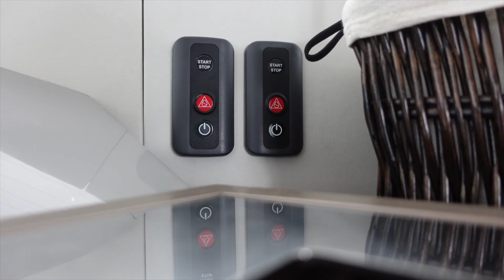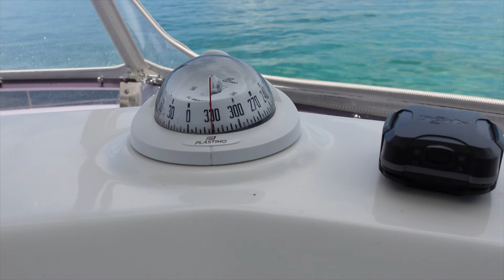Berry Island & Hoffman’s Blue Hole: Anchorage Review (Ep. 5)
🌊 Experience the Bahamas: Our Anchorage Secrets Revealed!

🚤 Follow our Anchorage Chronicles as we embark on our first night 'on the hook' in the Bahamas, only to find ourselves in a harrowing nightmare! Watch as we navigate waters, battle storms, and strive to keep our family and beloved dogs safe amidst the chaos!

🎥 Join us for our Anchorage Review, where we introduce our new segment: Three Dog, FIVE PAW Anchorage Review! Discover the Beach Club Anchorage at Great Harbour Cay through our eyes as we rate safety, scenic beauty, pet-friendliness, amenities, and adventure factor!

🐾 Prepare to Unveil the Nightmare as we share every moment of this unforgettable adventure! From unexpected engine failures to perilous dinghy rides, join us as we recount our triumphs, struggles, and the invaluable lessons learned along the way!

📣 Share Your Stories: Have you encountered similar anchorage nightmares or unexpected sea adventures? Share your tales and words of encouragement in the comments below! We cherish hearing from fellow adventurers like you!

0:00 - Setting Sail for the Berries
5:27 - Introduction to Anchorage Review
6:11 - Safety & Shelter at Beach Club Anchorage
6:53 - Scenic Beaty at the Beach Club
7:32 - Pet Friendliness
9:21 - Amenities and Provisions
9:53 - Adventure Factor
12:34 - Hoffman's Cay
18:06 - Final Score